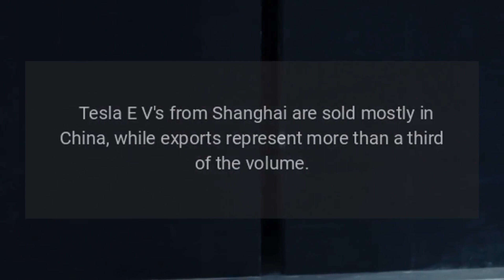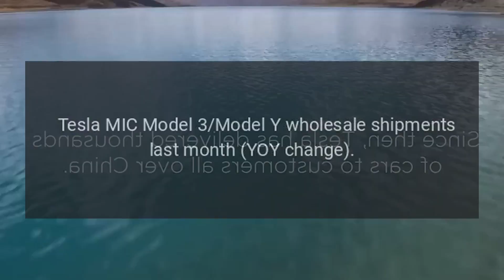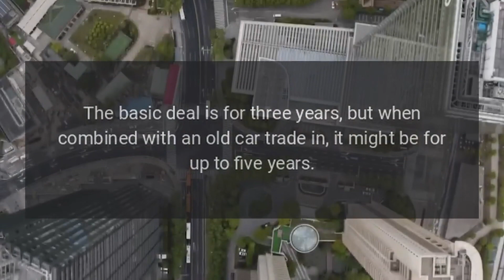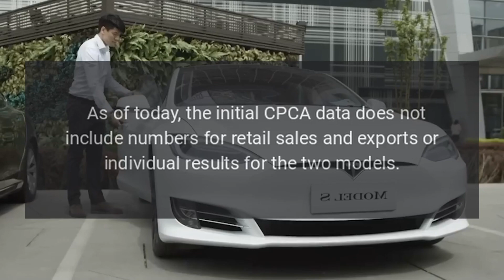Tesla Sold 89000 China Made EVs In March 2024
In March, Tesla Giga Shanghai's overall wholesale vehicle shipments (local retail sales and exports) remained stable compared to the previous year.

Source: Re-posted and Summarized from Mark Kane at insideevs.